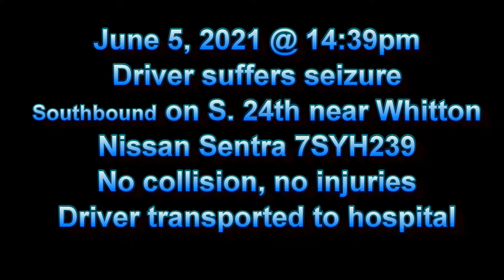June 5, 2021 - 14:40pm - Driver suffers seizure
Driver of a Nissan 7SYH239, suffered a seizure while driving southbound on South 24th Street just north of Whitton Avenue.  No other vehicles involved and no one else injured. Driver was transported to local hospital.